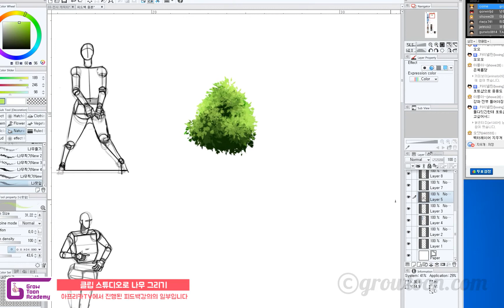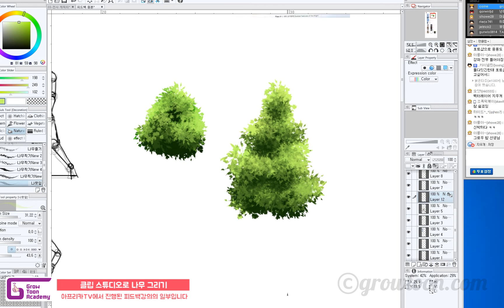55. 인체도형화 클립스튜디오로 나무 그리기